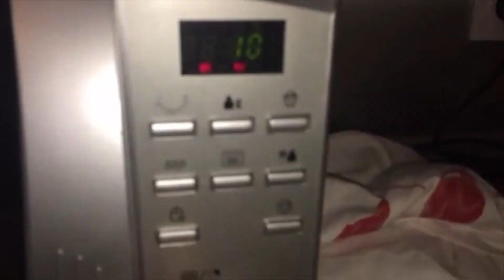JE ME MET À LA CUISINE ! TUTO MUGCAKE NUTELLA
AUJOURD'HUI ON SE RETROUVE DANS MA CUISINE POUR UN PETIT MUGCAKE !

N'hésite pas non plus à lâcher un petit POUCE BLEU !